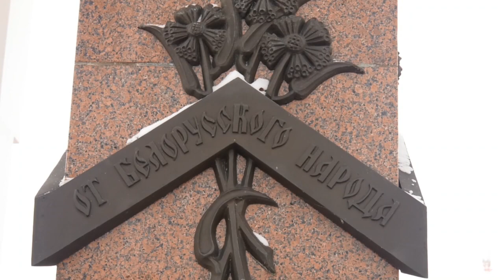Мероприятия в День памяти воинов-интернационалистов проходят в Гомеле